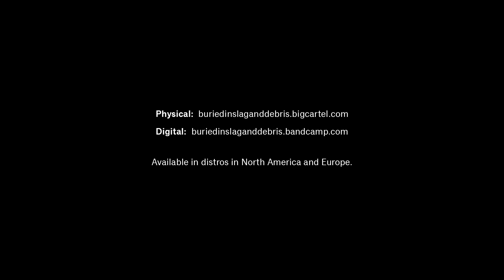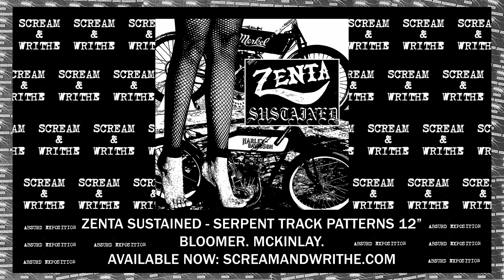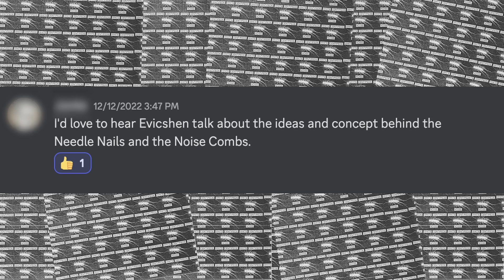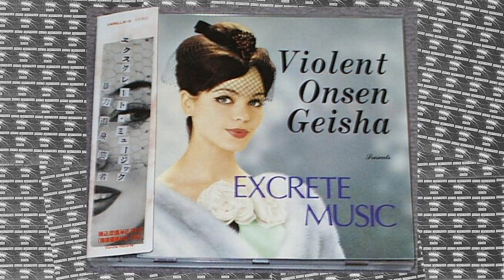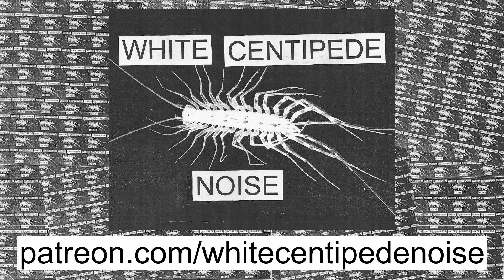WCN Podcast 43: Victoria Shen of EVICSHEN on building instruments, plagiarized by Vogue, performing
Support this podcast and get access to bonus WCN TV content, the private Discord server, noise merch giveaways, and more

San Francisco based sound artist, experimental music performer, and instrument-maker Victoria Shen of EVICSHEN talks to me about the process and concepts behind her imaginative self-built noise instrument, performing to large non-noise oriented crowds, and having her Needle Nails concept plagiarized by British Vogue for a Beyonce video shoot, among other topics.